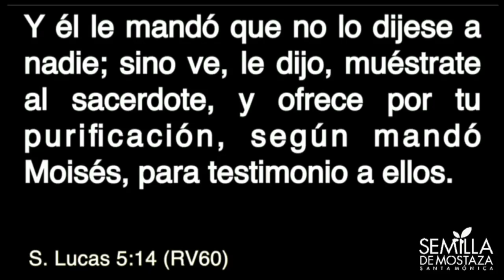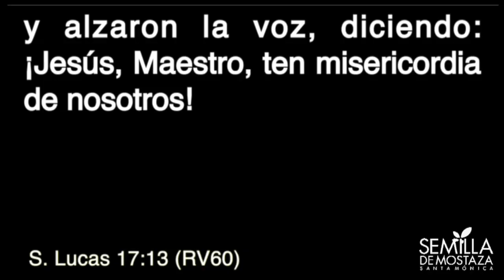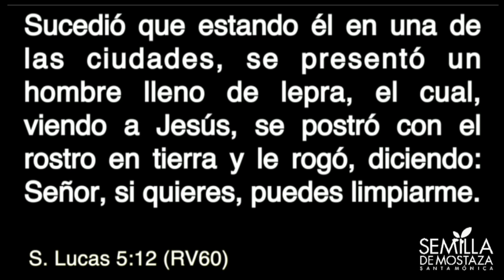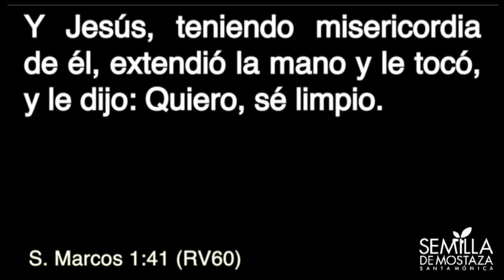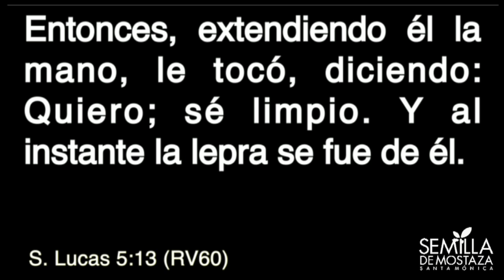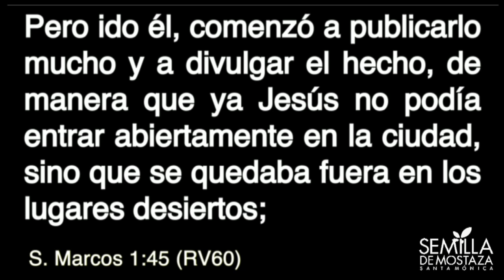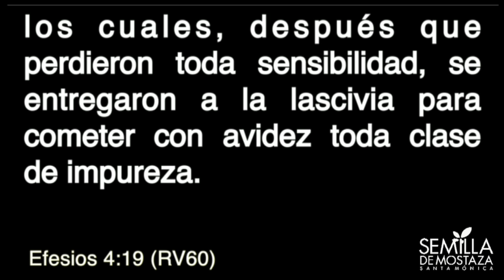Quiero, Se Limpio | Lucas 5:12-14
🔹 Reuniones Generales:
Domingos  - 9:30am | 11:30am | 1:30pm
Miércoles - 8pm.